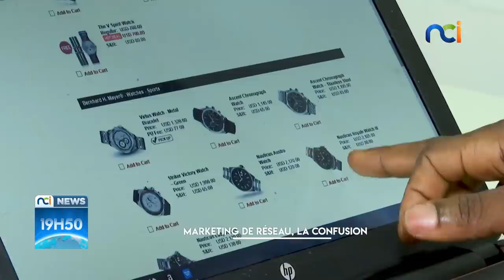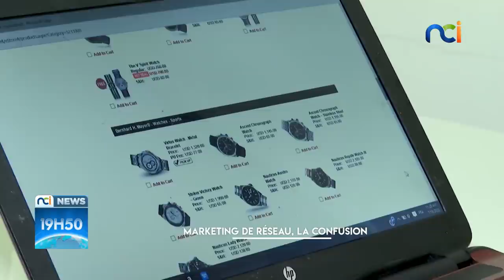NCI NEWS du jeudi 23 juillet 2020 avec Ali Diarrassouba